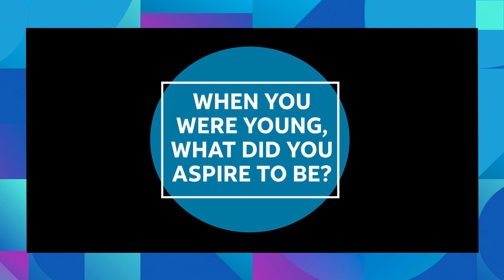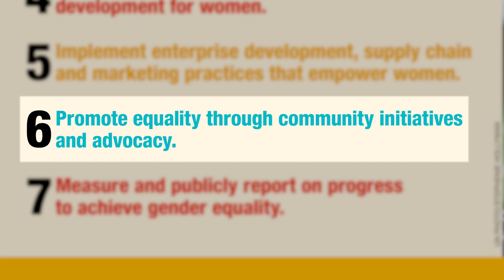The Power of I Am: AT&T Women Leading the Way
Women at AT&T are breaking barriers and using their positions to map out new paths to success for future generations.